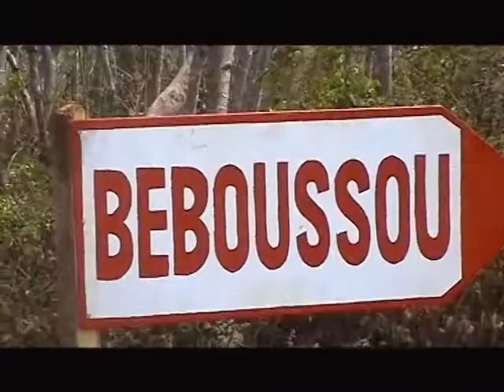RTI: Infrastructures/ Développement de Béboussou/ Un village oublié